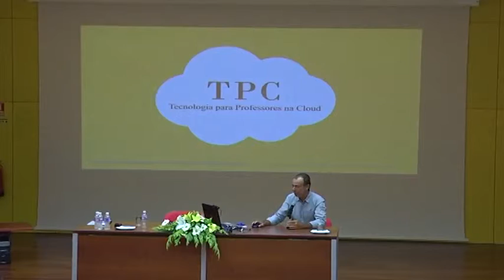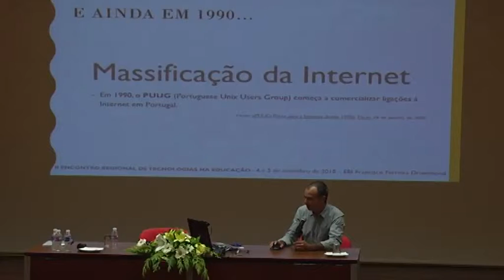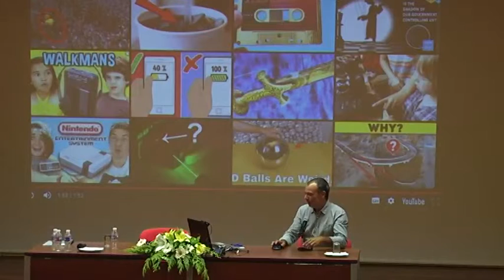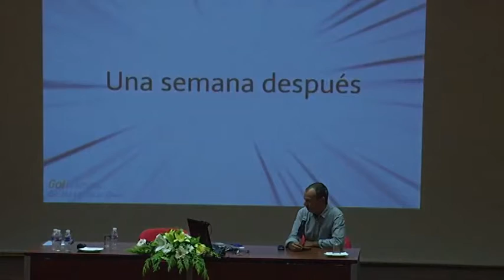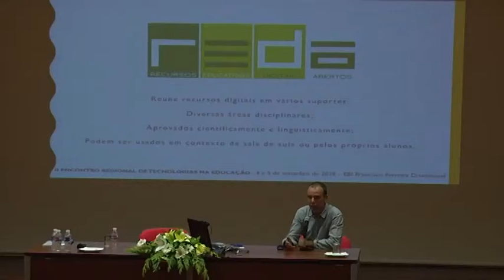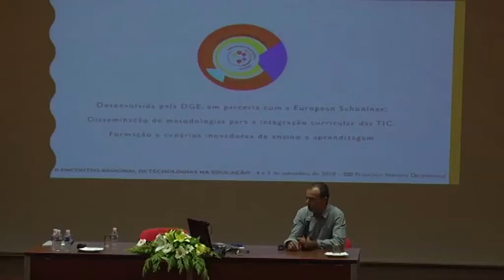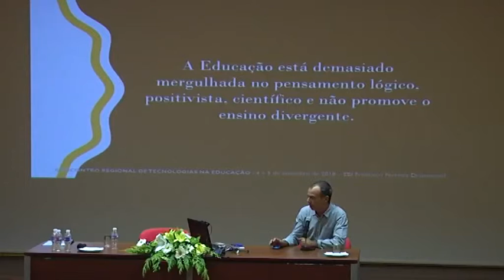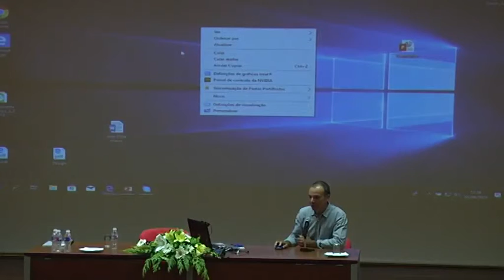II Encontro Regional de Tecnologias na Educação - Paulo Novo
PC - 4 projetos, 1 monte de ferramentas

Fazendo uma retrospetiva da evolução das tecnologias disponíveis, do início da internet e da realidade atual, e assumindo que os paradigmas de aprendizagem colaborativo e cooperativo são realidades incontornáveis, Paulo Novo apresenta as ferramentas disponíveis na TPC - Tecnologias para Professores na Cloud (REDA, TOPA, Laboratórios de Aprendizagem e E.Bot), demonstrando as suas potencialidades para a sala de aula do futuro, em que a criatividade e o pensamento divergente são encorajados e necessários.